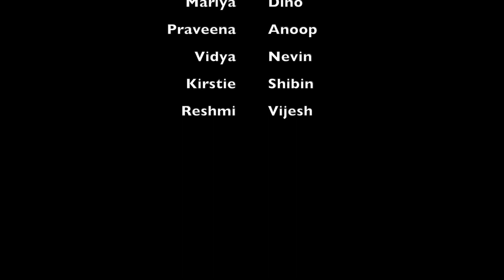L7 Meet Up| Fusion Dance Performance|Vlog#6